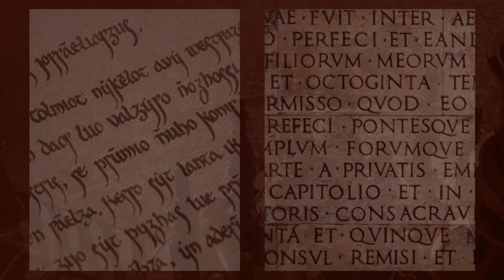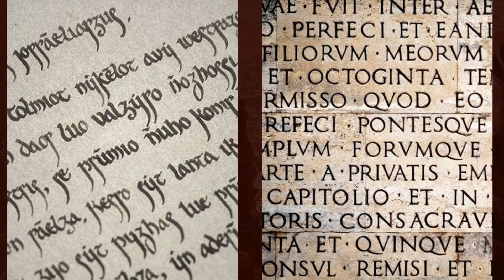PTGF 4 - Valíria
Quarto episódio da série especial sobre inspirações por trás dos eventos e civilizações do mundo de Gelo e Fogo, tratando da grande Cidade Franca de outrora, o epicentro do maior império que o mundo já conheceu.